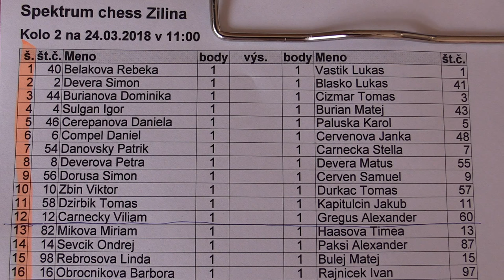2.4. Igor Šulgan - Matej Burian 1:0